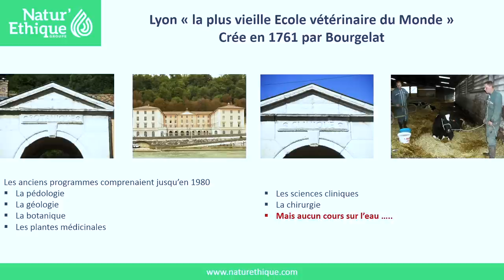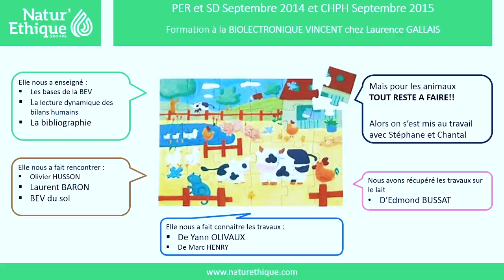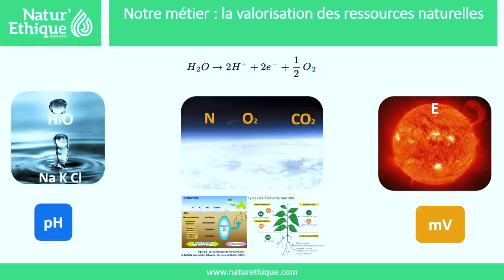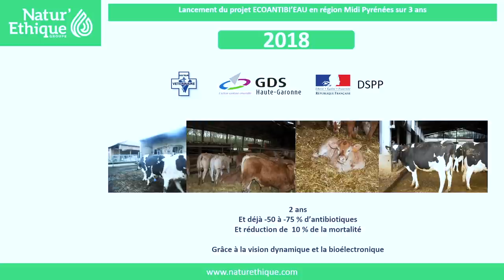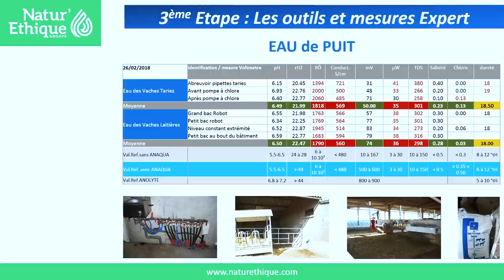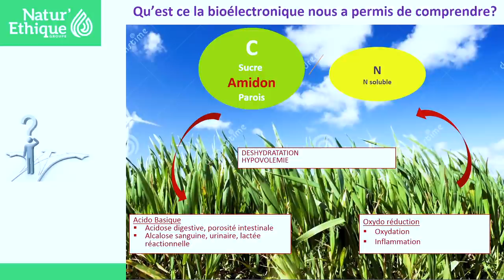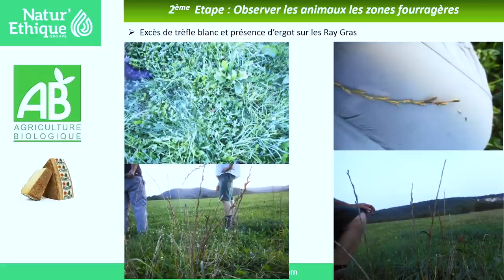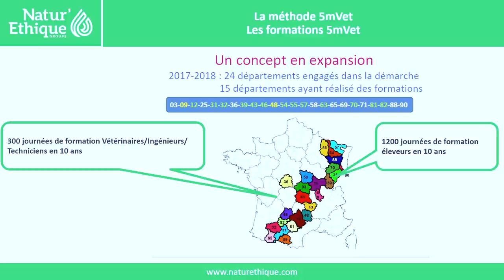Bio-électronique de Vincent & santé animale, par Pierre-Emmanuel RADIGUE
On retourne en 2018, lors du Forum de l'Eau au Puy en Velay, où nous rencontrions pour la première fois Pierre-Emmanuel Radigue. Une conférence saisissante, où la bio-électronique de Vincent rencontre l'élevage.
Vous pouvez contacter directement Pierre-Emmanuel Radigue au 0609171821